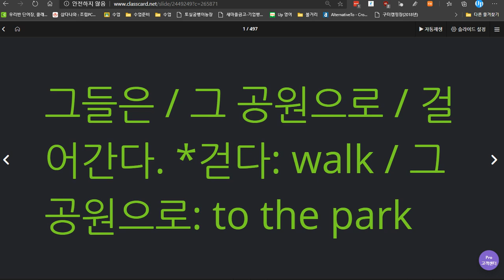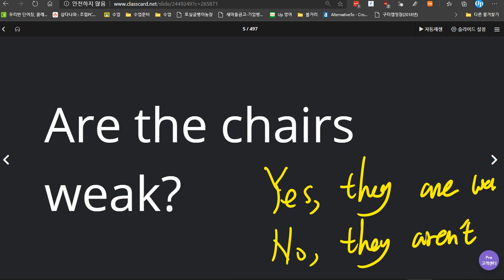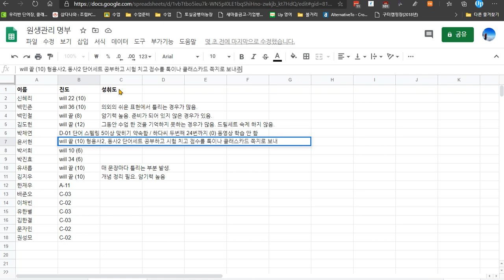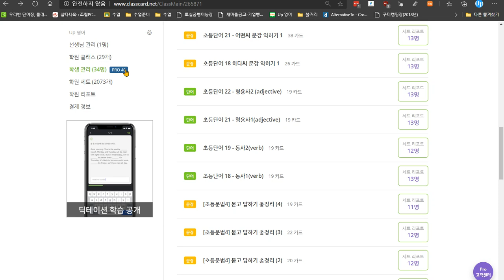윤서현 2020 07 09 단어 보강 필요 이해도 매우 높음 칭찬